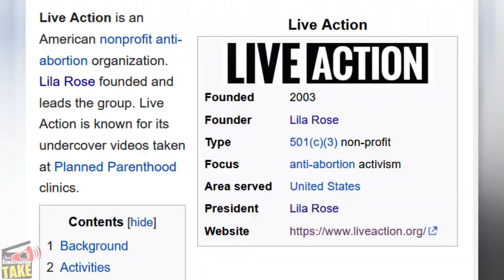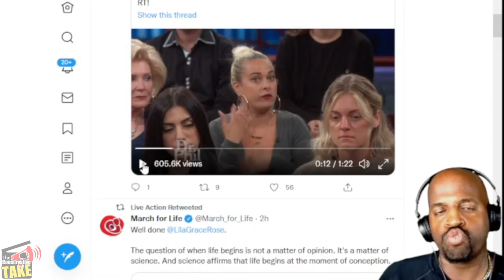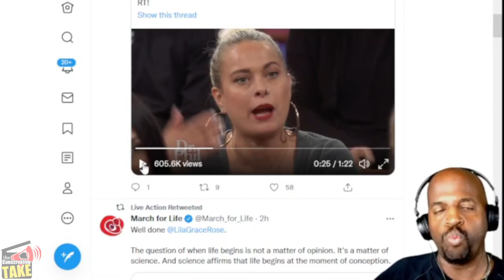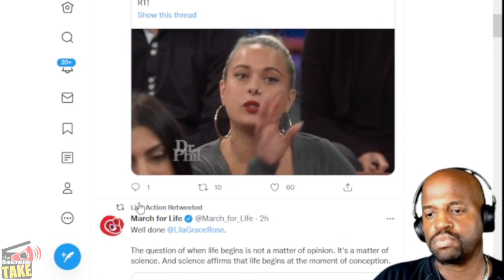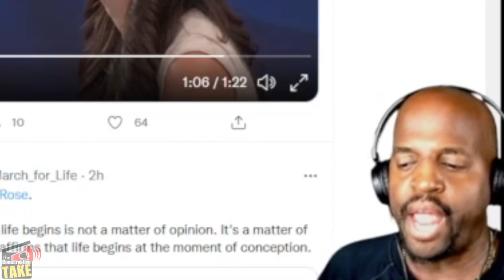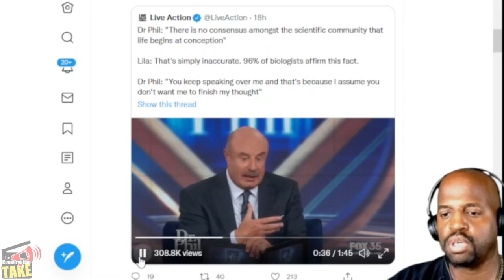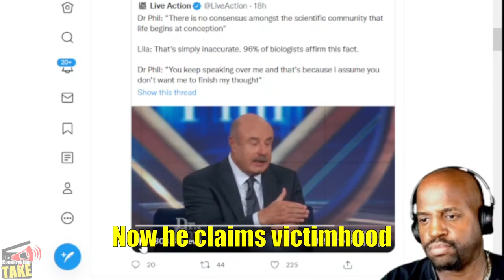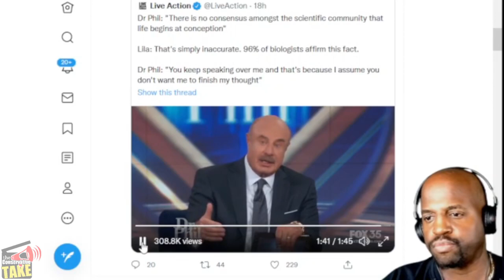Dr Phil & Abortion Activists are SHUT DOWN by Pro-Life Mother!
Dr Phil & Abortion Activists are SHUT DOWN by Pro-Life Mother!", We react to Lila Grace Rose, president and founder of LiveAction.org, who appeared on Dr. Phil on Monday to defend the sanctity of human life and destroys the audience

CHAPTERS

00:00 Start
00:01 Intro
00:49 Right to Life
06:43 Dr. Phil
10:46 Wrap Up

Rumble: @TCT_USA
Truth Social: @theConservativeTAKE